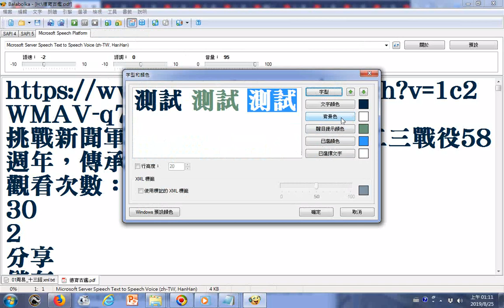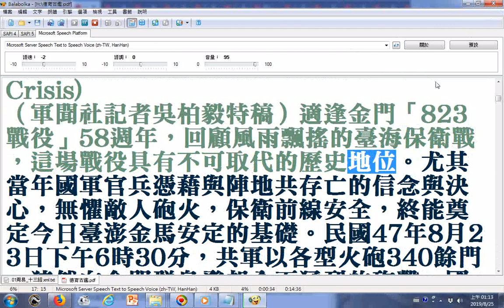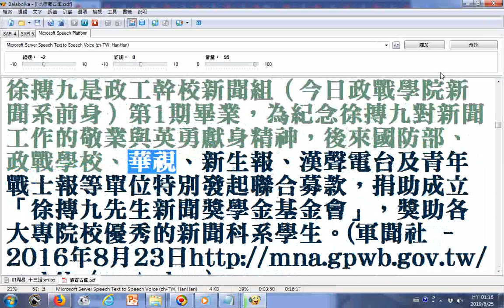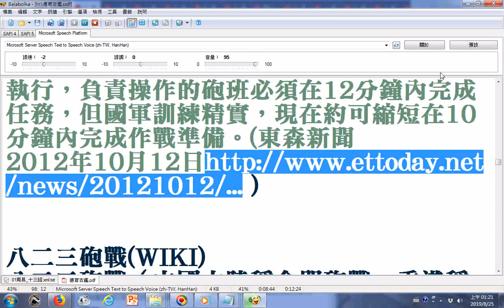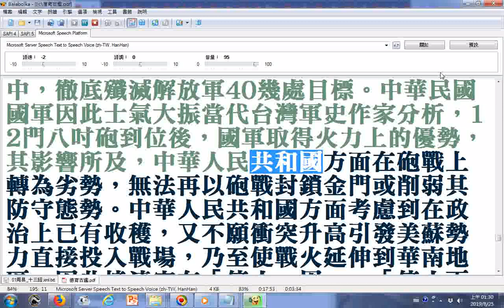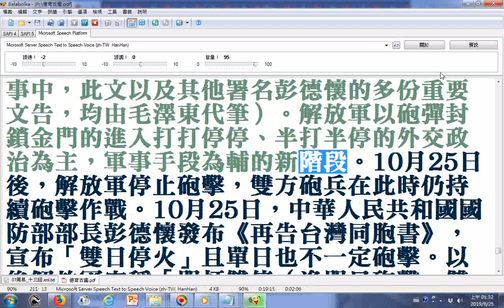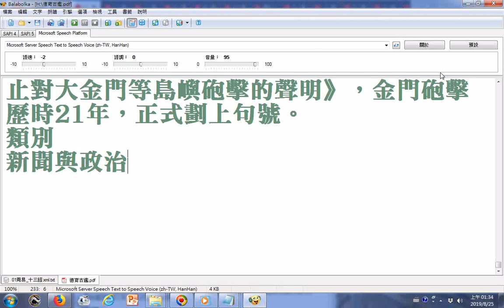朗讀 挑戰新聞軍事精華版 緬懷金門八二三戰役58週年，傳承犧牲奉獻精神 使用電腦報讀程式Balabolka逐字唸，另有1 法華經英文版朗讀，在含梵文羅馬轉寫字、有符號字母無法顯示及及英文有斷字的